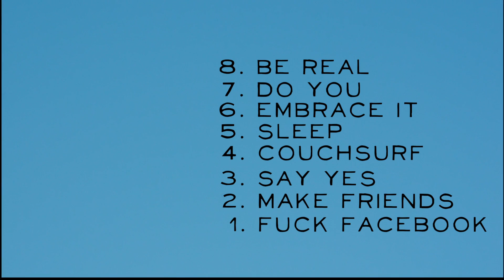Solo Travel Lessons: Make Loneliness Your Bitch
I've spent many nights alone and I'm a better man for it. It wasn't easy though.